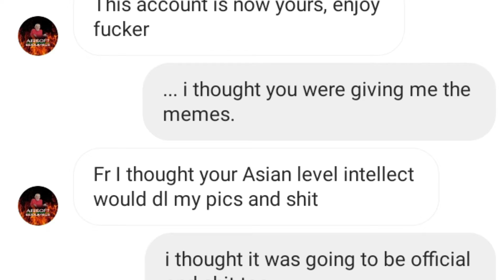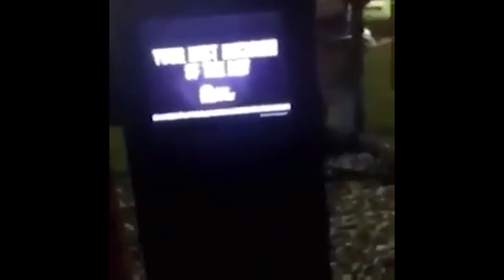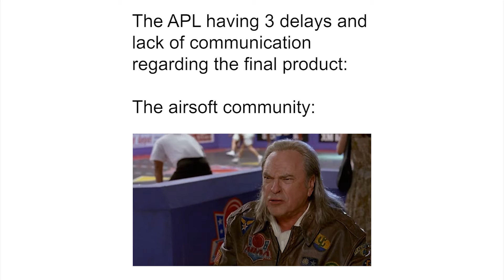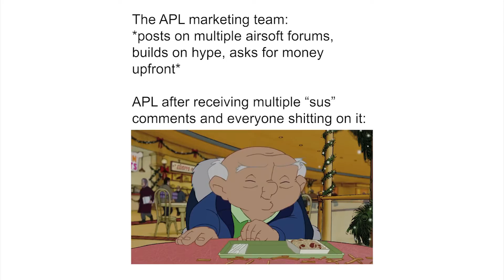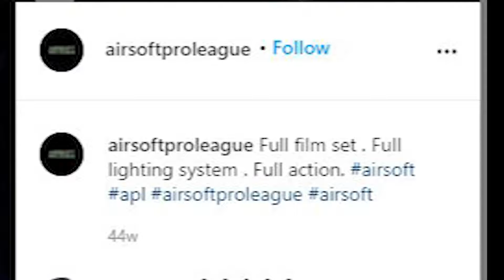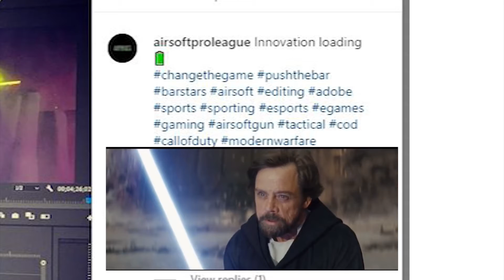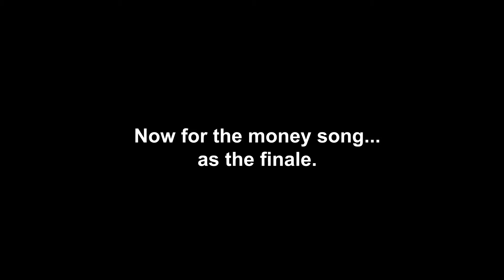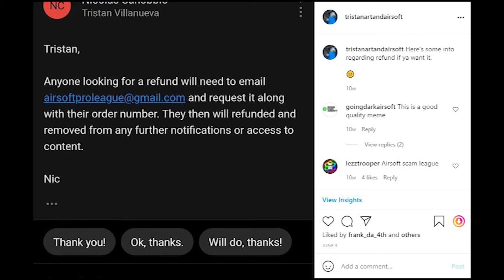THE APL MEME LEAGUE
a @tristanartandairsoft and @airsoftgullibleleague collaboration.

Where is the final product, APL?

Its been nearly a year since the footage was shot, there has been much debacle and crap that's been surrounding the release of the final product. The internet waits, while the APL page sits dormant, dusty, and with peoples comments wondering about the release.

The time has come, and moment is now. I enter the mf storm... and now, I'm the storm.